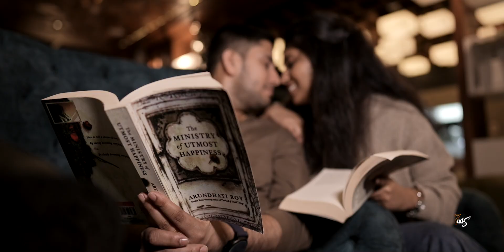Amal & Sandra | SAVE THE DATE | 17-10-2024